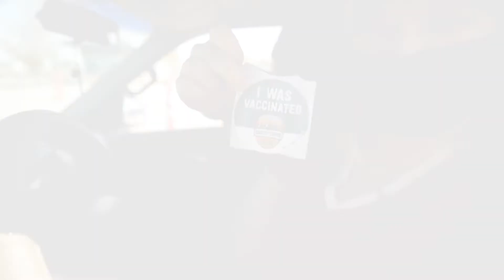Laura: Patient Interview at Vaccine Site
We worked with the brand behind behind this video to create something meaningful and purposeful for the brand and its goals.